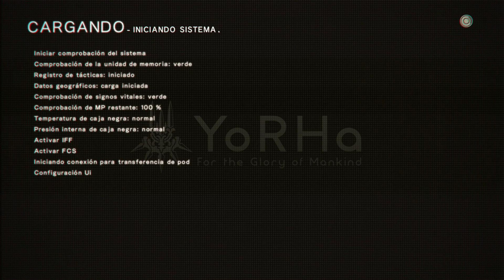NieR: Automata | español | parte 69